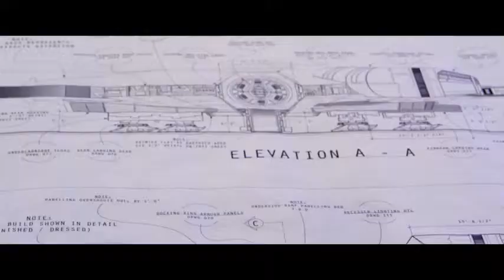Clip do Star Wars episódio 7